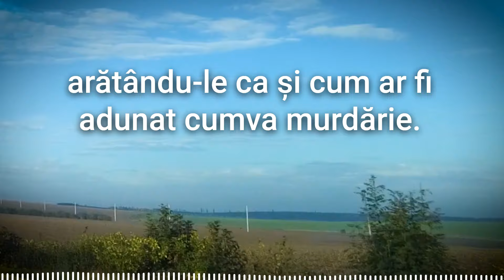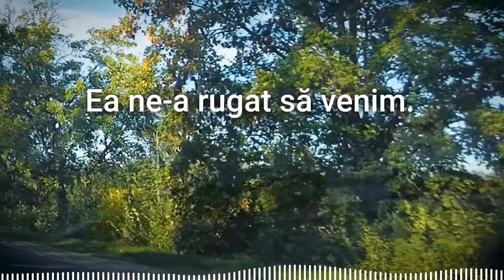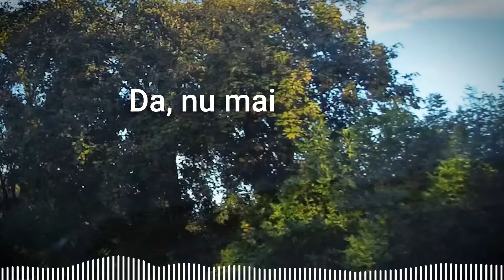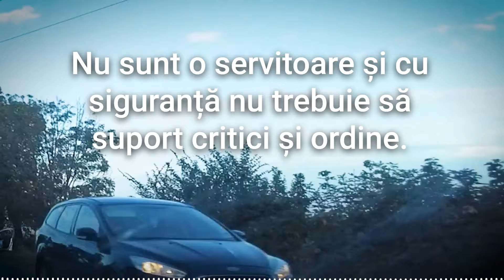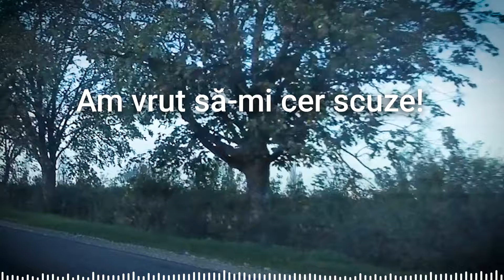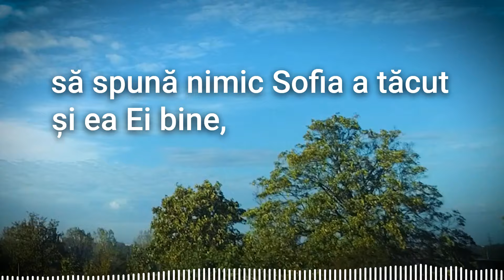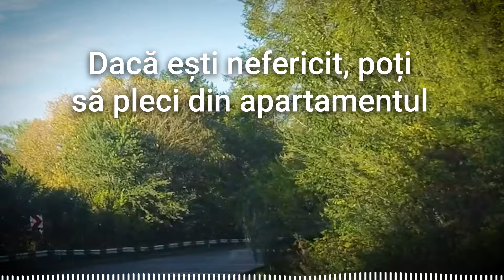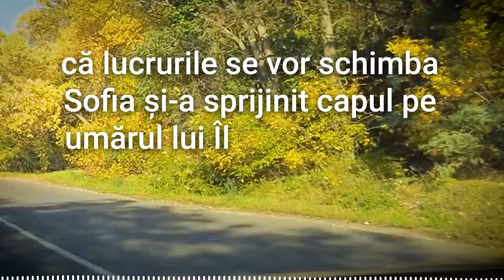Hai, Nu Sta Degeaba, Plătește în Locul Meu! A Ordonat Soacra, Dar Mireasa nici nu s a Mișcat